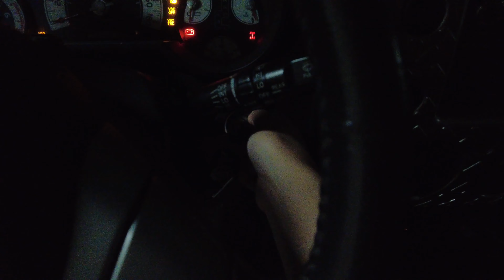WEEKLY VLOG: LAST WEEK AT WORK! I SUPER BUSY | I AM OFFICIALLY UNEMPLOYED!!! | FILIPINA IN DUBAI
This week is my last week at work! I am handing over all my work to my replacement. It’s such a super busy week. I am officially UNEMPLOYED! But I am FREE.. I am Happy! I am scared! Hell Yes! Because this is the first time I quit a job without any job waiting for me.. BUT damn! I never felt so light and FREE. I am excited about what the future holds!